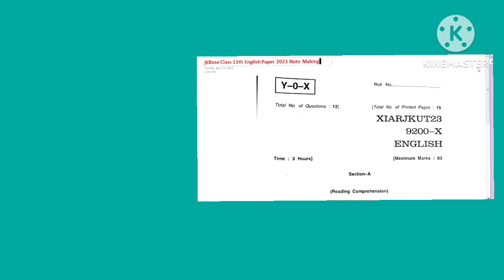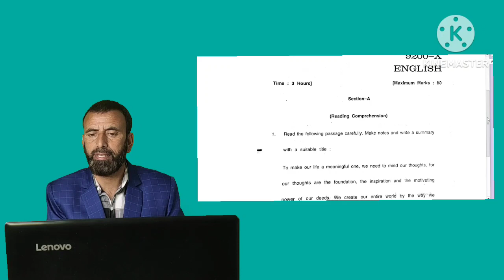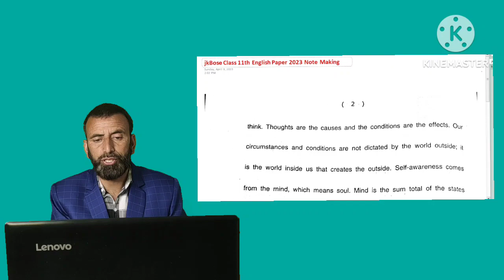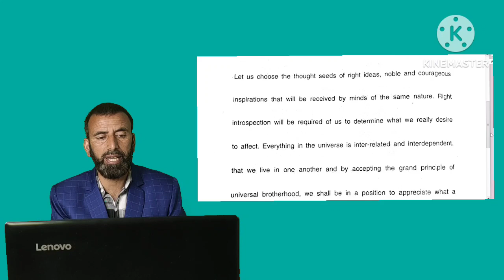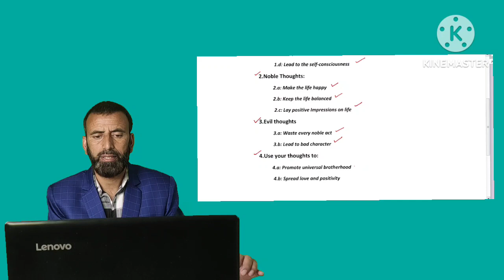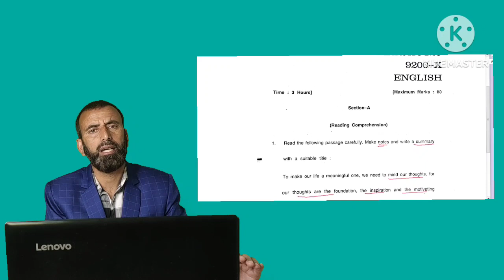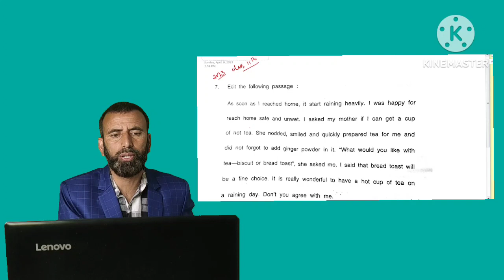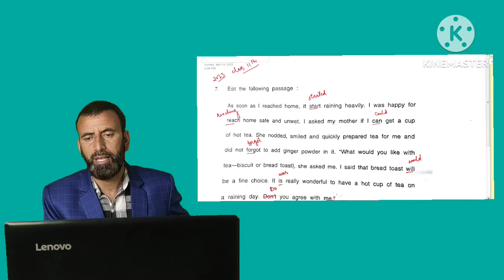JKBOSE 11th English,Note Making & Editing(2023)Regular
Solutions to jkbose papers